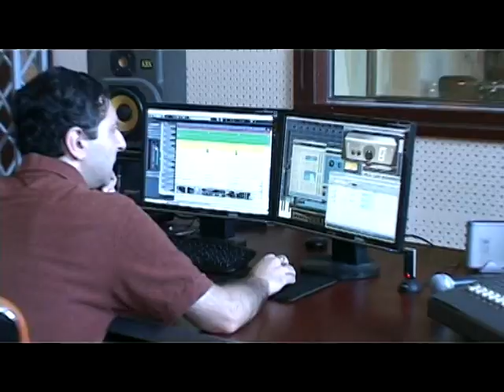Karo Sarafyan-new track